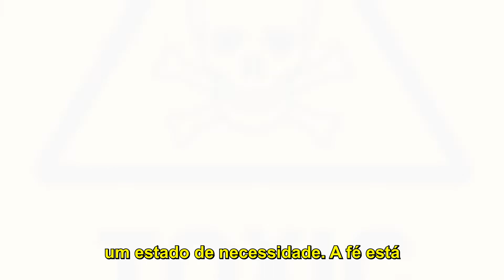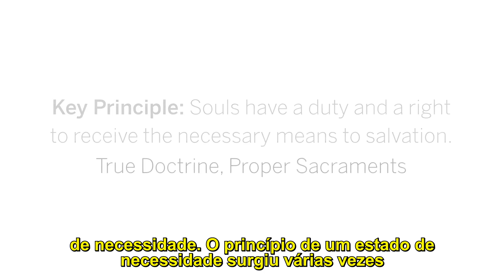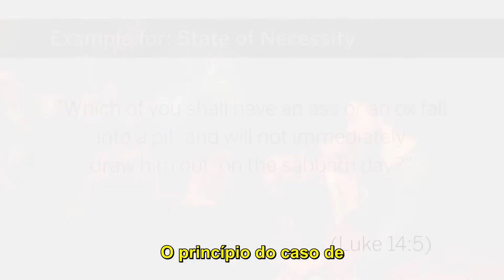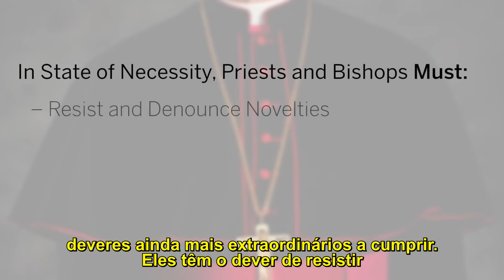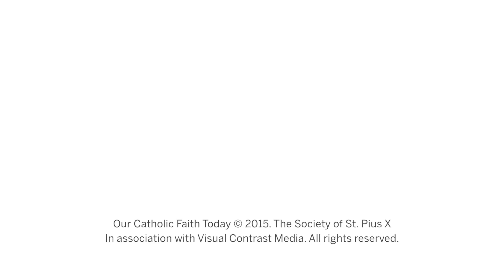12. Há um estado de necessidade na Igreja hoje? - FSSPX [Legendado]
Toda vez que há uma urgência ou um perigo imediato relacionados à fé surge o estado de necessidade.
Parece que desde o Vaticano II o católico é constantemente compelido, por necessidade, a ter de escolher entre a Verdade e "obediência aparente", entre ser chamado de herético ou de cismático.
Essa situação extraordinária, que é a situação a qual todo católico se encontra hoje em dia, é um efeito da terrível crise que abala a Igreja de cima até embaixo.
É um estado de coisas que não é nem ordinário e nem regular; ele cria um estado de necessidade.
A fé está seriamente e gravemente ameaçada pelos novos catecismos, pelos sermões, pela mídia católica e notoriamente pela dita "Imprensa Católica", pelas iniciativas ecumênicas que espalham o indiferentismo religioso, pela nova liturgia (particularmente o novo rito da Missa), etc.
O perigo para a fé suscita um estado de necessidade.
As almas têm o direito de receber do clero a ajuda necessária para a salvação da alma, especialmente a doutrina e os sacramentos.
A dificuldade (senão a impossibilidade) de conseguir isso nos dias de hoje é um fato que causa dentro da Igreja católica um estado de necessidade.
O princípio de um estado de necessidade surgiu várias vezes na Sagrada Escritura.
Compelidos pela necessidade, os macabeus decidiram usar suas espadas no sábado em vez de morrerem sem uma luta (I Mac. 2:23-41).
O senhor também invocou esse princípio contra os príncipes dos sacerdotes que tentaram pegar o Senhor no erro; Ele até cita esse estado como auto-evidente (Lc. 14:5; Mac. 2:24-27): "Quem de entre vós que, se o seu filho ou o seu boi cair num poço, o não tirará logo ainda que seja em dia de sábado?"
O princípio do caso de necessidade é notoriamente estabelecido por Santo Tomás de Aquino, que cita o adágio tradicional: "A necessidade não tem lei".
Essa situação "extraordinária" na Igreja impõe, antes de tudo, deveres extraordinários para todos.
Os leigos têm de resistir às "novidades" impostas, encorajadas ou permitidas pelo clero — como escreve Santo Tomás: "correndo iminente perigo a fé, os súbditos devem advertir os prelados mesmo publicamente." e São Caetano acrescenta: "Deve-se resistir a um papa que abertamente esteja destruindo a Igreja."
Padres e bispos têm deveres ainda mais extraordinários a cumprir.
Eles têm o dever de resistir e de denunciar as "novidades", além de também ter de defender e proteger o rebanho contra elas.
Eles têm o dever de pregar a sólida doutrina católica e de prover sacramentos administrados de maneira apropriada.
Com as situações extraordinárias vêm os deveres extraordinários, e portanto, os meios extraordinários: a Igreja deve, por exemplo, suspender a aplicação de uma lei positiva, como algum aspecto da Lei canônica.
É nessa situação que infelizmente encontram-se os católicos de hoje.
Para melhor entender e esclarecer o assunto, recomendamos assistir ao DVD "Dom Lefebvre - Um bispo na tormenta" que pode ser encontrado em angeluspress.org
Outra grande fonte que recomendamos é a leitura de "Is Tradition Excommunicated?" também disponível em angeluspress.org
Para saber mais visite sspx.org (fsspx.com.br) e inscreva seu email